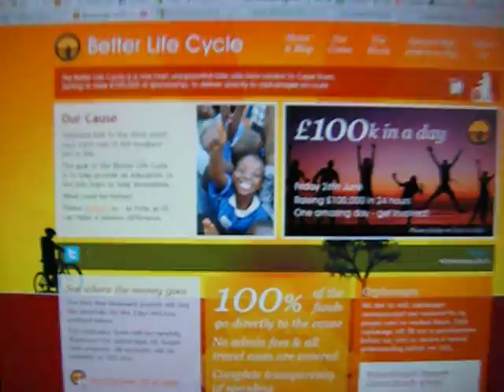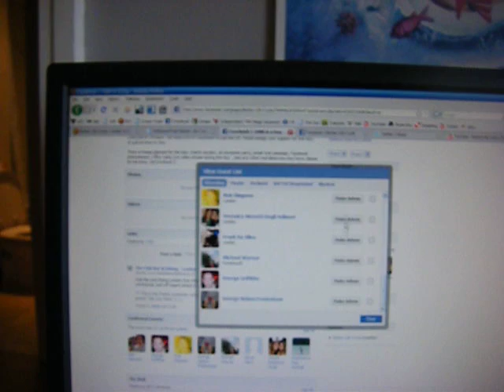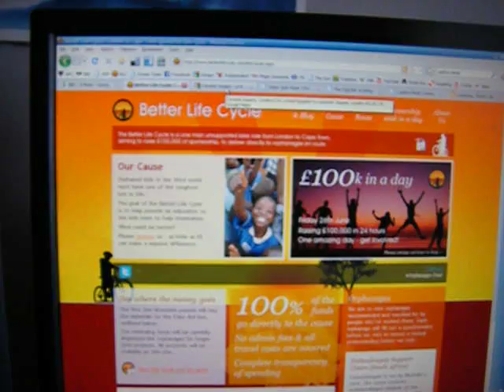How to make £100,000 in one day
Have a good cause. Pick the right day. Get as many people as you can involved. Have reason for hype. Make it easy for people to pass the message on. Pray!